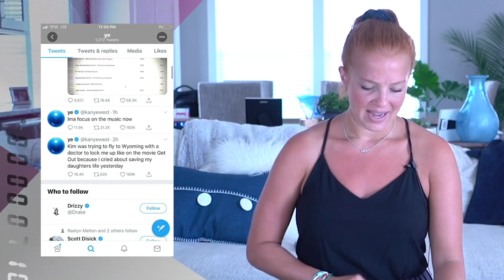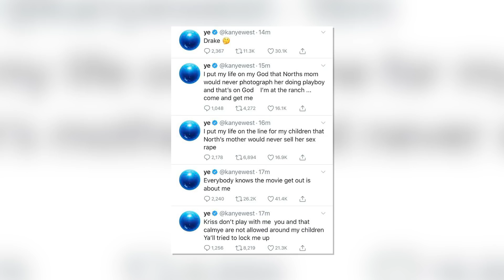Kanye West Slams Kim Kardashian & Kris Jenner In Viral Twitter Rant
Kanye West accuses Kim Kardashian and Kris Jenner if trying to lock him up. Plus - Kim reacts to Kanye’s viral North West speech.

ABOUT HOLLYWOODLIFE